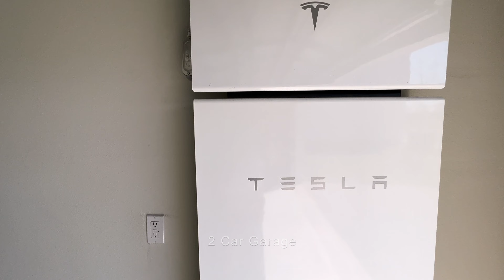Weslyn Park / Sunbridge, Florida | Noir Model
Enjoy the tour of this beautiful model home here in Saint Cloud, Florida. Weslyn Park / Sunbridge area is expanding FAST. Plan ahead by contacting us to find your future home! Sunbridge, hovering both Orange and Osceola county has their newest subdivision, Weslyn Park coming soon!

Keller Williams Advantage III Realty
9161 Narcoossee Road, Ste. 107

The Becker Dream Team are REALTORS with Keller Williams in Lake Nona. We'd love the opportunity to help you find your next home and guide you through the home buying process.

If you have a home to list, we are here to help you.

We are Chicago natives who are loving the central Florida weather and lifestyle!